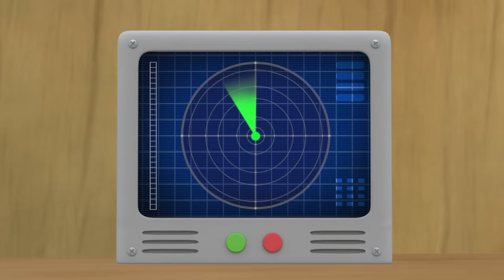Pororo Fairy Tale Adventure | #2 Pinocchio 2 | Kids Animation | Pororo Little Penguin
Have you ever imagined going into a fairy tale?
What if Pororo and friends met fairy tale characters?
Pororo and Pinocchio, Pororo and Peter Pan...!
Pororo and new fairy tales are waiting for you!

Executive Producer: JONG-IL CHOI / Chief Producer: EUN-KYUNG SUNG / Co-Producers: SO-JIN AHN, MIN-SU LEE / Producers: HYE-WON CHUNG, SOO-KYUNG KIM, BO-KYUNG SUNG / Screen Writers: JONG-IL CHOI, JONG-IK WON, JI-HYOUNG HAN, KYO-HEE KUM, KYUNG-MIN DO/ Storyboard Supervisors: CHAN HEO, SAE-MI CHEON, HEE-YAE KIM / Storyboard Artists: BO-KYUNG KIM, JUNG-SOO HEO, JIN-WON JUNG, ARTPLUSM, JAE-WOO KIM /
Designers: JUN-SEOK KWON, HYE-WON LEE, MIN-JE CHUNG, MIN-JUNG KIM // Animation Production By Studio GALE / Head of Production: CHANG-HWAN SHIN / CG Supervisors: JONG-HWAN KIM, GIL-TAE KIM / Line Producers: SU-JUNG JIN, HONG KIM, SU-YEON LEE, SUNG-JUN OH / Art Director: JUNG-WOO RYU / Character/ Background Designers: MI-KYUNG JUNG, DA-HYUN KIM, JAE-HYUCK JANG, JU-EUN KWON, HYANG-LIM KIM, SI-YEON LEE, JUNG-MIN PARK, YOUNG CHOI, JI-EUN KANG / Modeling & Mapping: SOO-WON HONG, KYUNG-MIN KIM / Animation Supervisors: MIN-JUNG PARK, SUNG-KYU CHOI, JI-MIN AHN, WOO-JUN HWANG/ Animators: SANG-HYUN PARK, SUN-YOUNG LIM, WON-JIN CHOI, DONG-HOON KIM, HYE-JIN MIN, SANG-MIN BAE, SOON-JO LEE, KWANG-MIN LEE, HYUNG-JUN NAM, SO-YOUNG JANG, DONG-GUN KIM, CHAE-RIN YEO / Supervising Technical Director: JUN-HO CHOI / Animation Setup: JI-HOON JUNG, JI-HO PARK / Lighting & Compositing Artists: CHEOL-HAN PARK, SANG-YI KIM, HYOUNG-CHUL KIM, HA-BIN PARK, DAN-BI PARK, YOUNG-IL KIM, YOUNG-KYUNG MIN / FX: BYUNG-SOO KIM, HEE-JIN YOON, MI-KYUNG KIM / Additional Production Support by SEVEN FACTORY, WESTO // Cast: Pororo - BOMMIE CATHERINE HAN, Crong - ALEXIS SONG, Eddy - JENNIFER WAESCHER, Petty - DAMI LEE, Poby/Narration/Rody/Pirate4 - MATT ANIPEN, Loopy - ANNA PAIK, Harry - NANCY KIM, Pinocchio/Belle/Tinkerbell - JANE PAINTER, Geppetto/Beast/Wizard/Captain Hook - JOSH SCHWARTZENTRUBER, Wolf/Black Warlock/Peter Pan - MICHAEL YANTZI, Ringmaster/Pirate1 - JOHN LEE, Jack/Pirate2 - ZACH BARDON, Pirate3/Raccoons - LEO JEHN // Music By: MIN-HO DONG, NA-YUN HEO, YE-JI JUNG (Studio MOJI) / Theme Songs Composed By: MIN-HO DONG, NA-YUN HEO (Studio MOJI) / Opening Song Writer: JONG-IL CHOI / Opening Song Vocal: BOMMIE CATHERINE HAN / Ending Song Writer: HYE-WON CHUNG / Ending Song Vocals: BOMMIE CATHERINE HAN, DAMI LEE / Sound Effect Editors: JEE-HEE KIM, SOO-KYUNG KIM / Recording & Mixing: HEE-JOONG KANG, YOO-JUNG BOO (POPES) / English Translation: ANI100 / English Casting & Dialogue Directing: ANNA PAIK

ICONIX / EBS / SK BROADBAND